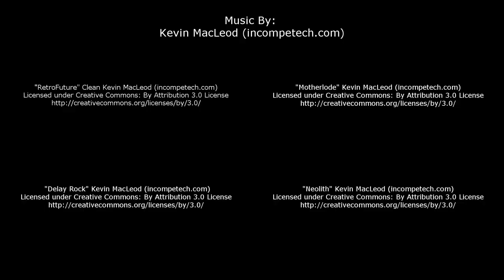Rabbit Hiding Box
We have a new member in our family, and it has Long ears! I made a box for our Rabbit to hide/relax in.

This Rabbit box is 9.5 inches (24 cm) wide, 14 inches (35.5 cm) long, and 11 inches (28 cm) tall.  I used 2 pieces of 1 inch by 10 inch by 6 foot pine boards for this project.